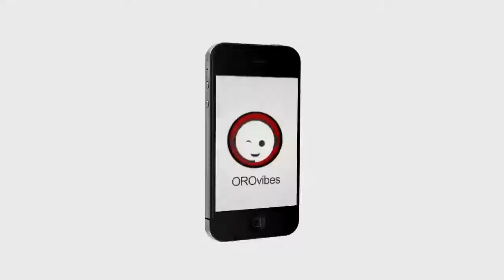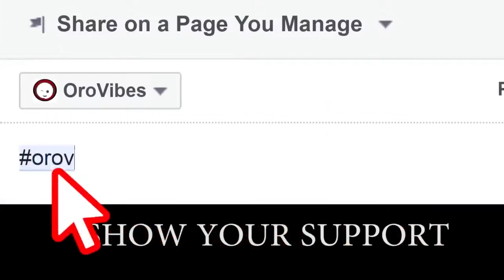Fishing along the shores in Agusan